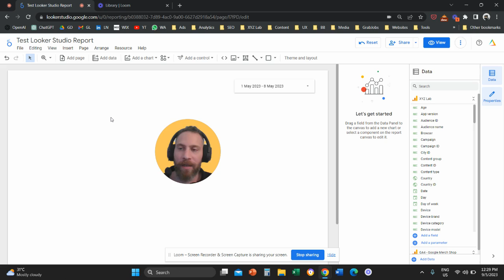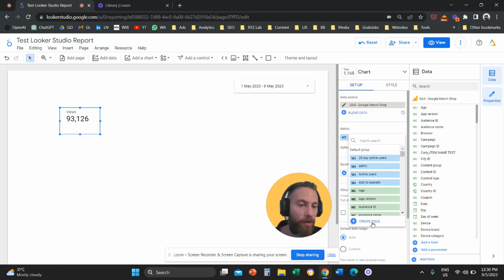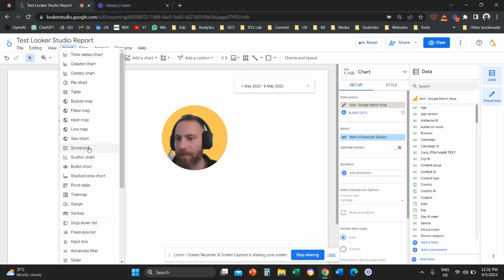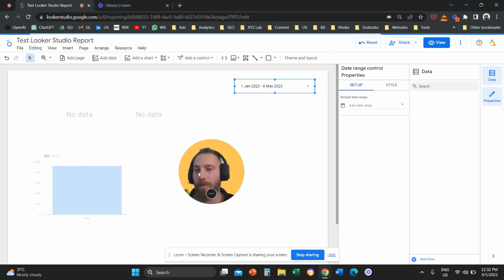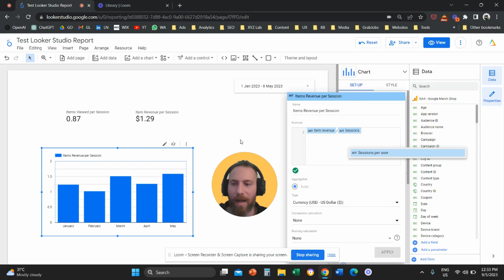How to Create Custom Metrics in Looker Studio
1️⃣ Select any Scorecard, Chart, or Table
2️⃣ Navigate to the right-hand-side column under "SET-UP"
3️⃣ Click the Metric you would like to modify
4️⃣ Click on "CREATE FIELD"
5️⃣ Name your Custom Metric
6️⃣ Apply the formula of your Custom Metric
7️⃣ Select the Type of Metirc (Number of Currency)
8️⃣ Click on "APPLY"

That's it!